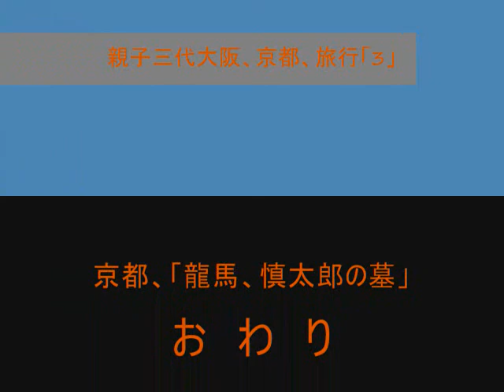親子三代大阪、京都、旅行「3」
二条城を見学した後、又行き当たりばったりでタクシーに乗りとりあえず娘が前回清水寺に行った時手を清める為に洗う所で洗い損ねたので洗いたいという事でそこ迄いく事にしましたが階段が登りたくないとかで結局行かないで、ウロウロしていたら龍馬の墓にでました。